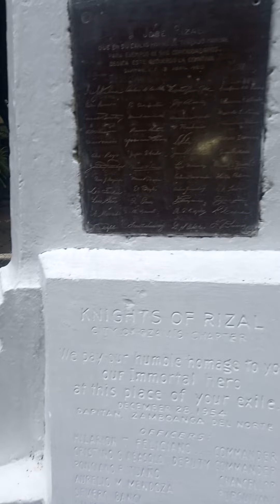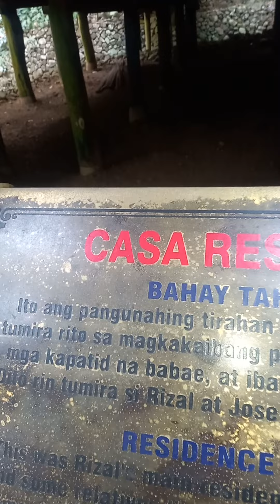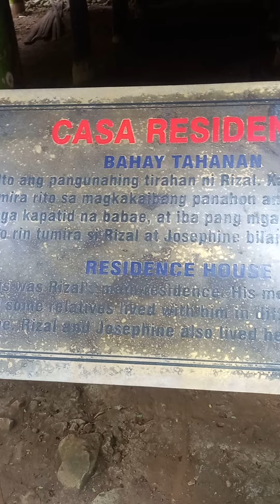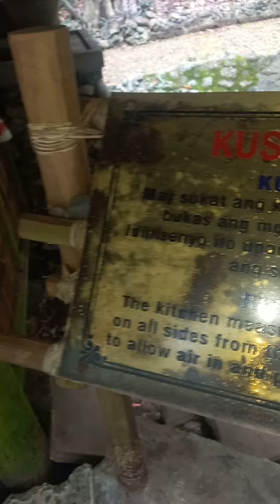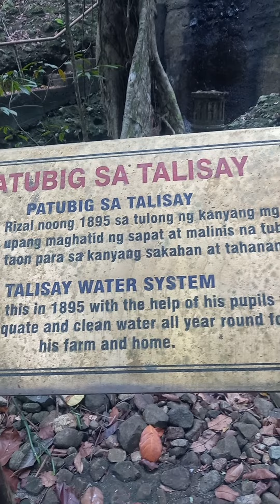rizal Park of dapitan city ang bahay ni rizal.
rizal Park of dapitan city ang bahay ni Dr. Jose rizal